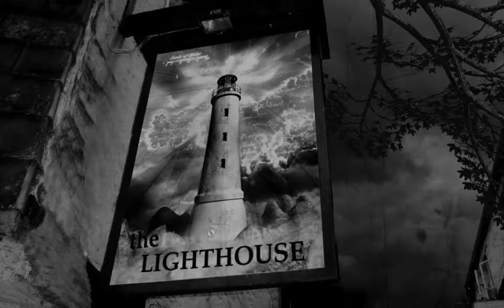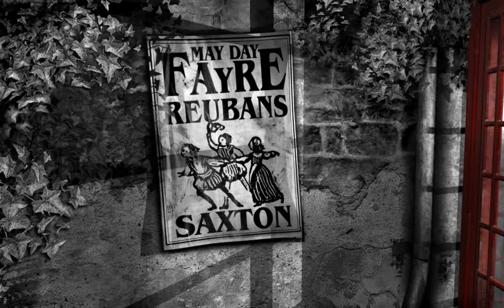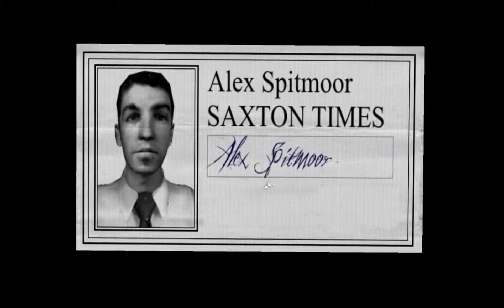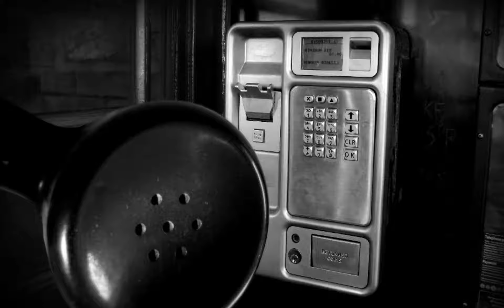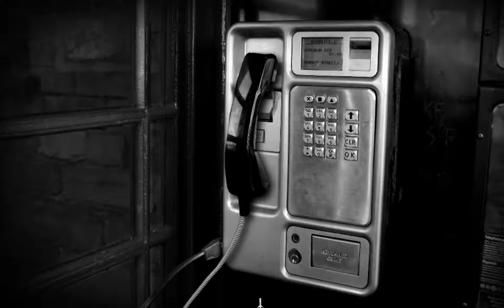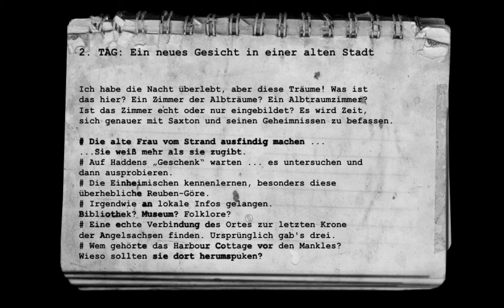The Lost Crown - A Ghost Hunting Adventure Gameplay Part 4